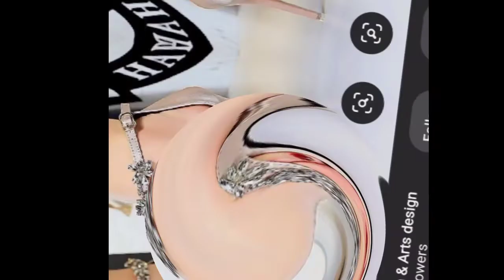summer 2022 fashion trends|SANDALS RESOLS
Wearable fashion trends 2022

sandals resort || stylish shoes || fancy sandals for girl by shezzi point